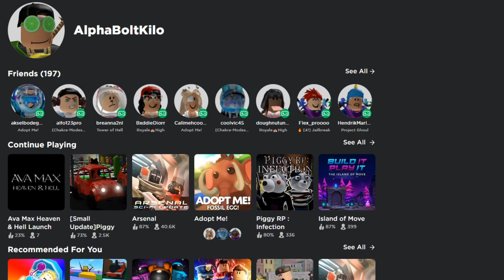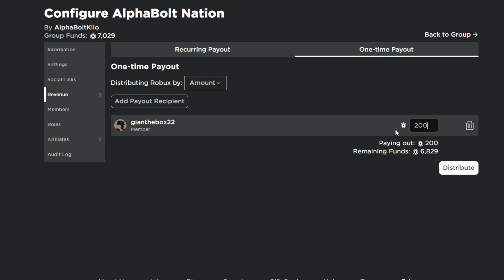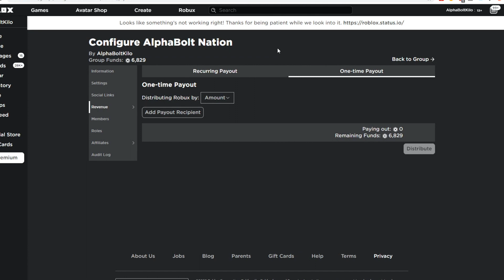HERE ARE NEW *SECRET* CODES IN ARSENAL FOR OCTOBER 2020!! ROBLOX ARSENAL WORKING CODES 2020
In today's video I talk about all working arsenal codes in october 2020 for roblox arsenal! Make sure you watch all the way to the end and enjoy!